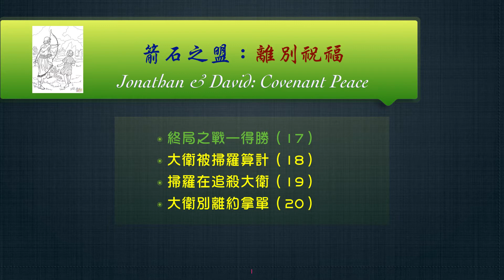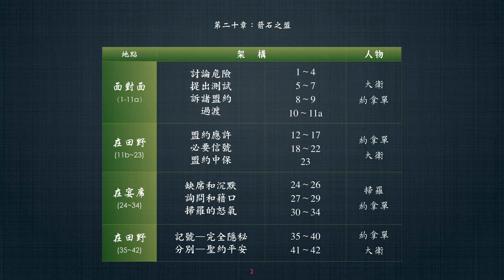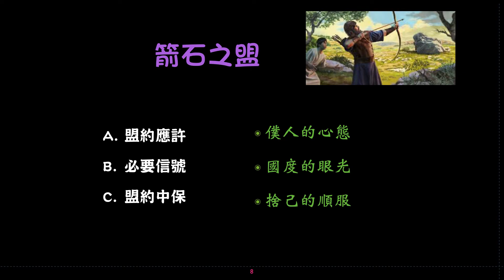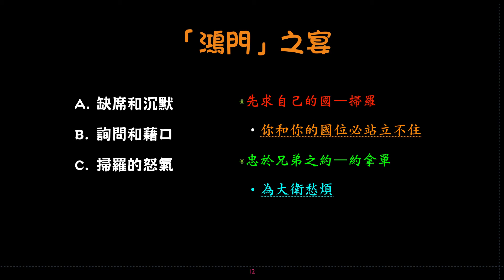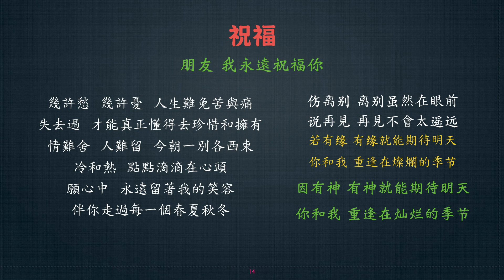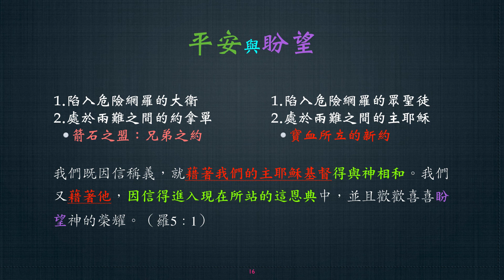29 箭石之盟 撒上二十